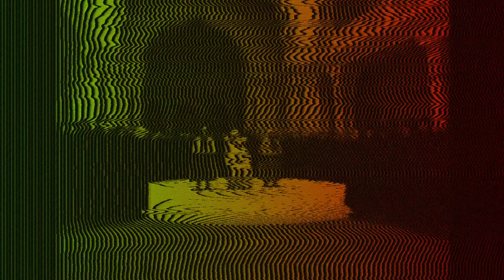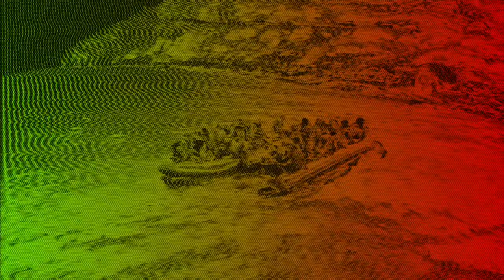Andy Martin ft. Lee Scratch Perry - Revolution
Video by: Doctor Bagre

A1.- Revolution (Original Mix)
A2.- Nit Yardman meets Lee Perry - Revolution Dub
B1.- Revolution (Legowelt Remix)
B2.- Revolution (Turmspringer Remix)